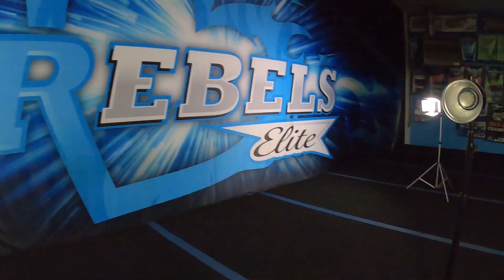Paige's Rebels Photo Shoot 01 29 23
Paige's private All Star Cheer photo shoot at Rebels Elite Gym taken by Jason Farmer.